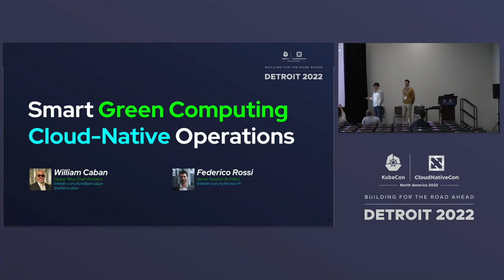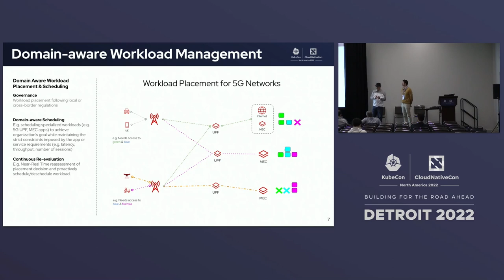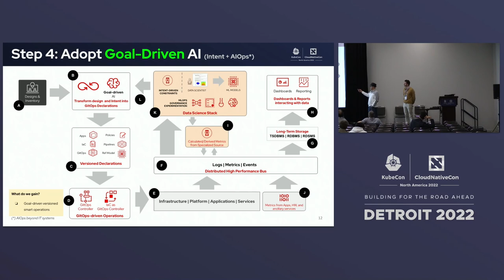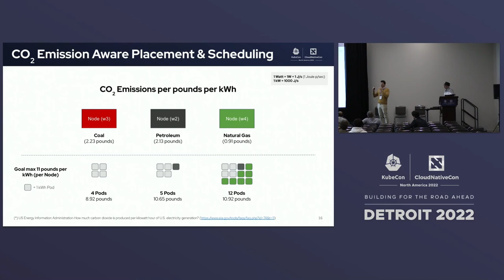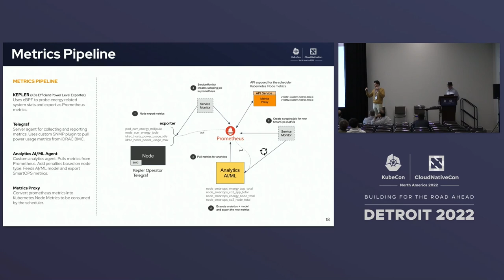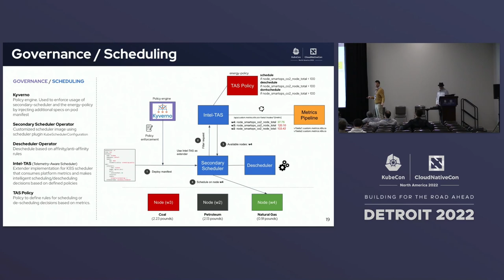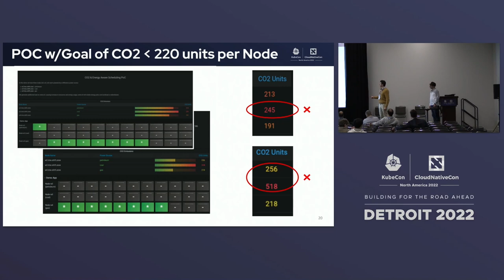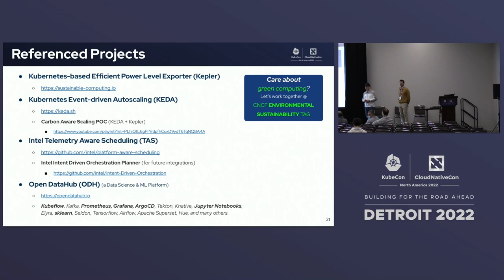Smart Green Computing Cloud Native Operations - William Caban & Federico Rossi, Red Hat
Speakers: Federico Rossi, William Caban
The European Union and the United States have set up a target of at least 50% - 55% net reduction in greenhouse gas emissions by 2030. But, with the sprawling of the cloud-native workloads and the increased demand for resources: are we doing enough?

Many community efforts and open source projects enable the observability of the power consumption from software resources to hardware resources. How can we combine the visibility provided by these tools to achieve the organization's sustainability goals?

In this talk, we combine CNCF projects and other open source communities tools to create and continuously improve Machine Learning models for cluster operations. These ML models consider a holistic view of a system: from application runtimes, node metrics, cluster metrics, and network metrics to the tracing of the interactions among the distributed components. These ML models are used for the "smart operations" of the distributed systems aligning to the organization's carbon and power optimization goals.